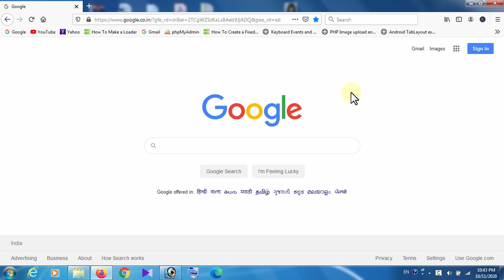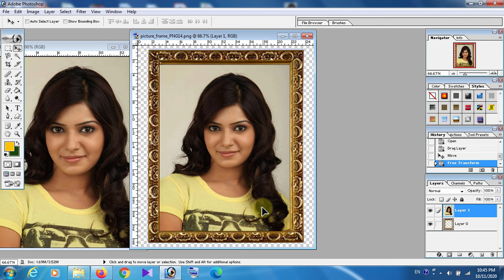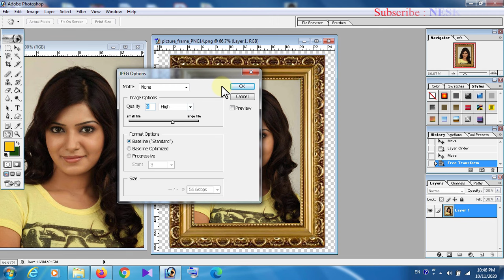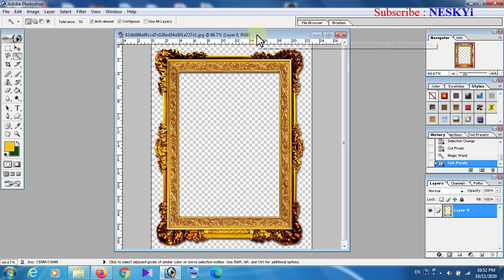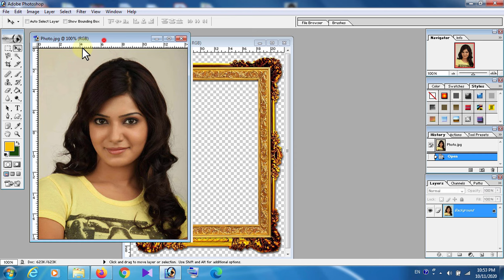Easiest Way to Make Photo Frame in Photoshop 7.0 🔥🔥🔥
Learn how to make photo frame for your photos in Photoshop for a beautiful design | Make Photo Frame in Photoshop 7.0 | Create Photo Border in Photoshop 7.0 | make  certificate Frame | Make Simple Photo Frame for Photos. You can also download Photo Frame PNG files. If you want to make your photos more beautiful by adding a simple Frame design to it then this video tutorial will guide you to do the same.
how to make photo frame in Photoshop 7.0,
how to create photo frame in Photoshop 7.0,
how to add photo frame in Photoshop,
How to make Photo Border in Photoshop 7.0,
How to Design Photo Border in Photoshop 7.0,
How to create Photo Border in Photoshop 7.0,
How to create frame for certificate in Photoshop 7.0 then this Photoshop video tutorials may help you.